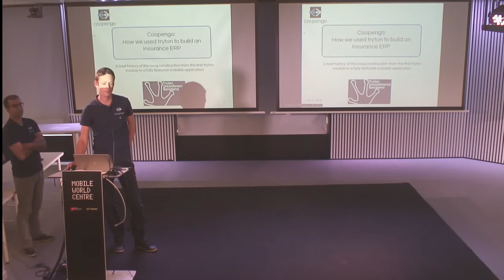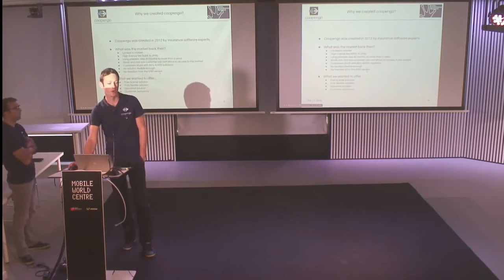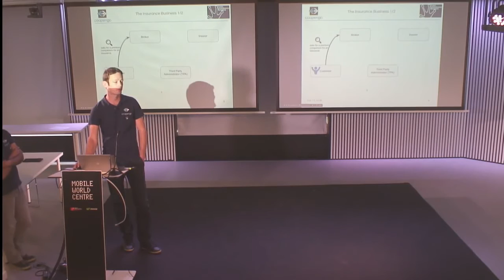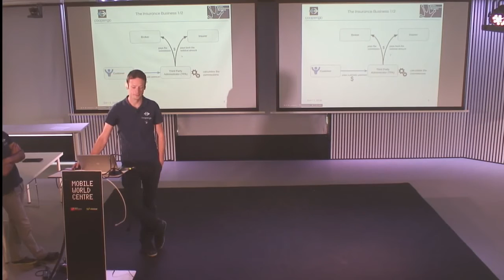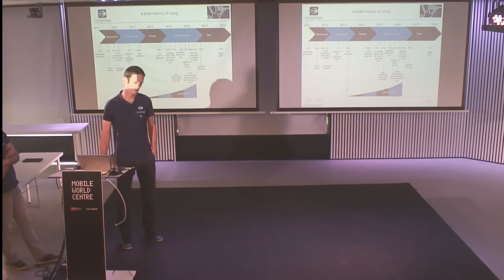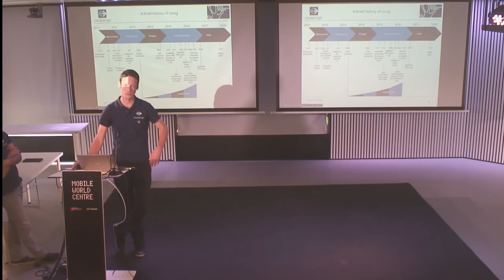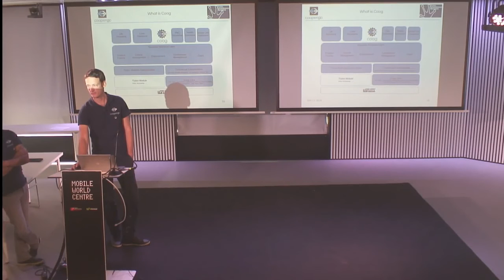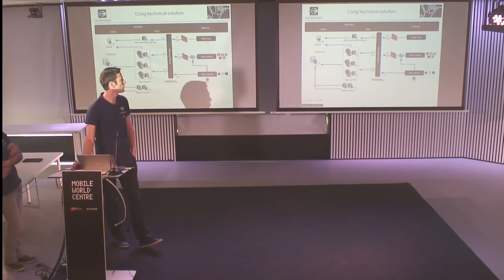How we used tryton to build an Insurance ERP (part 1) - Romain Séon & Frédéric Langevin